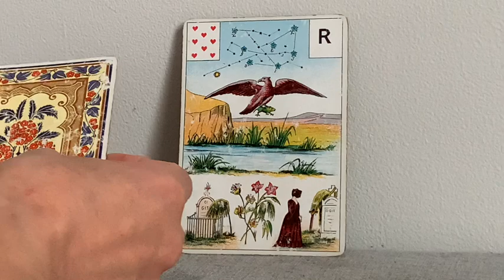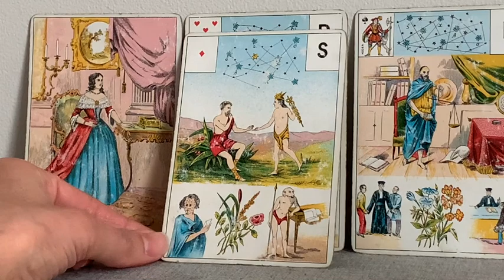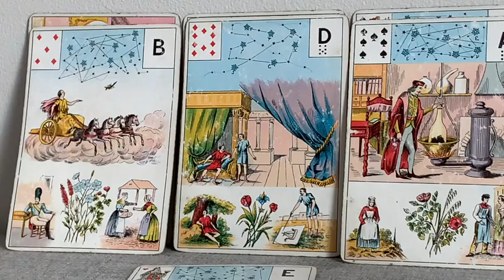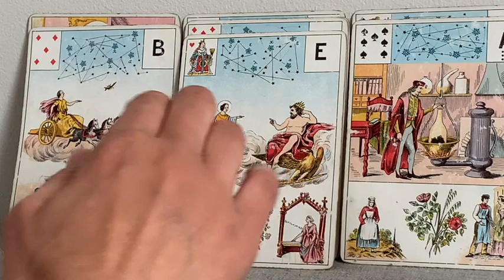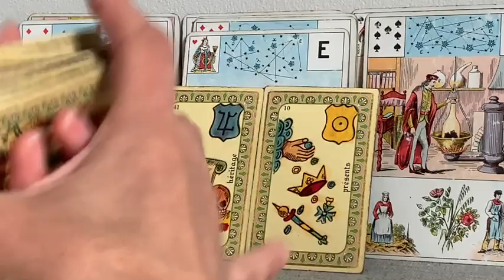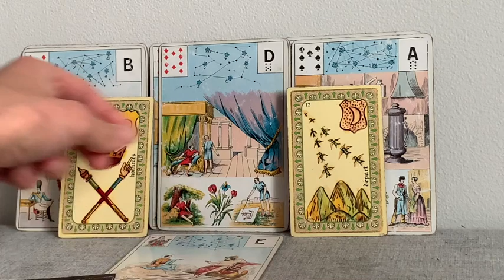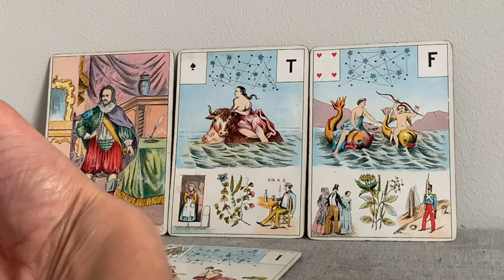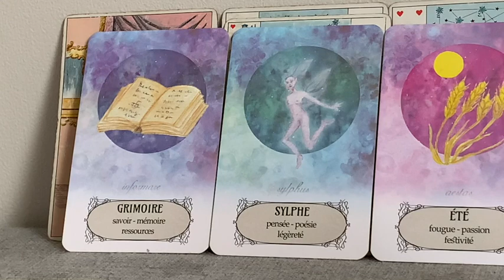FJ FLAMMES JUMELLES NOUVEAU COMMENCEMENT !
Une nouvelle étape pour les flammes jumelles. Les difficultés
sont derrière, une nouvelle aventure commence. Le renouveau est déjà là!

Comment reprogrammer son subconscient en se relaxant pour se réaliser et être heureuse ?

Comment les neurosciences t'aideront à vivre l'abondance chaque jour facilement ?